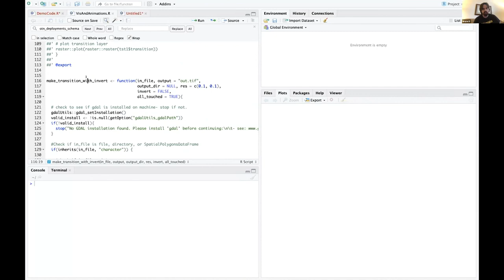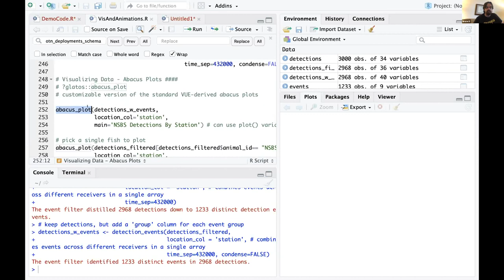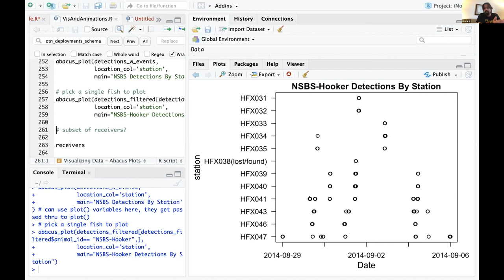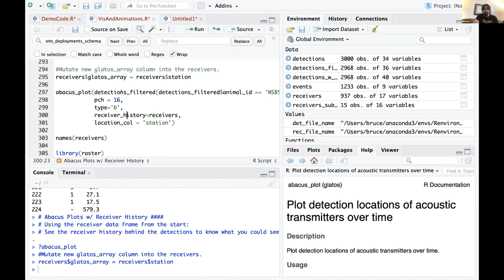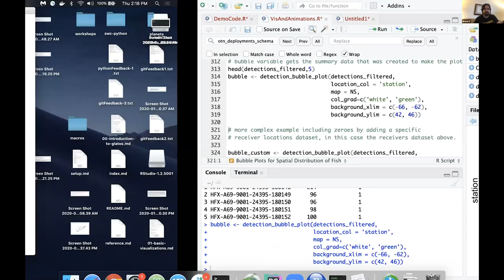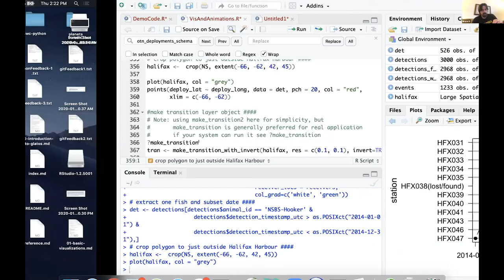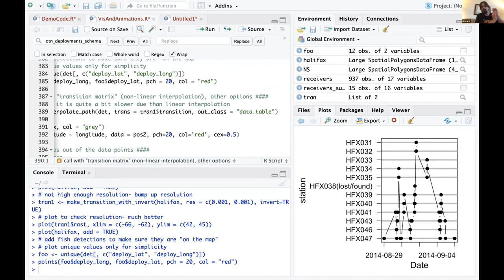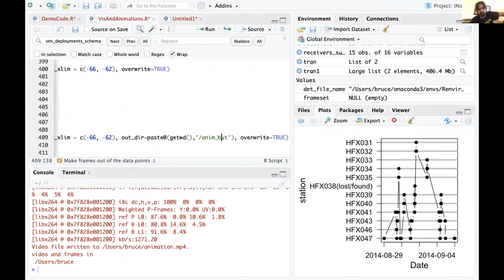More features of glatos—basic visualization and plotting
In this course, Bruce Delo, solutions analyst at OTN, will build on the intro to glatos workshop— session three of this workshop series. You’ll learn how to use the R package glatos to create abacus plots, group data by fish or receiver, and layer in station deployment history.

By the end of this session, you’ll know how to animate animal movement on a base map using glatos functions. This course is part of an acoustic telemetry workshop series and includes examples that will help you along the way.

Before you get started, make sure to download and install the files required for this lesson

Questions:
What other features does GLATOS offer?
How can I use GLATOS to plot my data?
What kinds of plots can I make with my data?